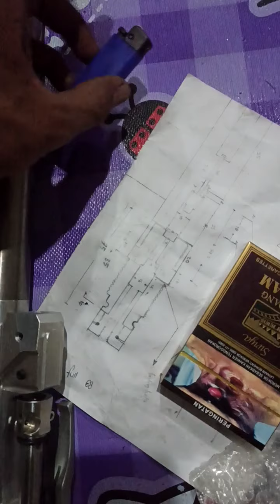Kimochi 10m arm#kimochi#airrifleamatiran#